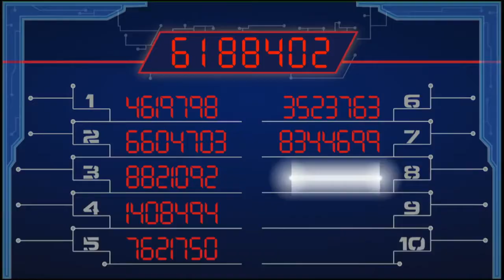First Look Ordinary People With Insane Talent Season 1 SUPERHUMAN